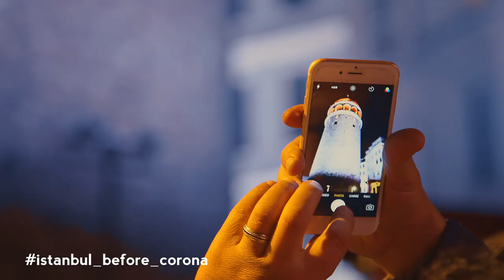Istanbul before Pandemic